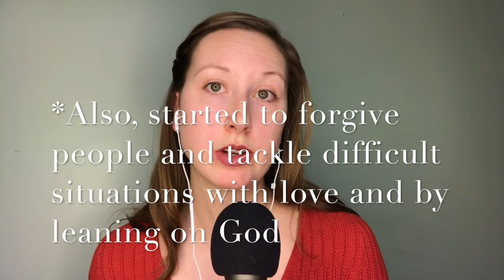HOW TO KNOW IF YOU HAVE BEEN SAVED BY JESUS (Bible Study)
How do you know you have been saved? Where are your seeds planted? On this episode of the CreateYourEarthLife podcast I share how to identify if you have been saved by Jesus. This is something I have off and on doubted or didn’t feel completely comfortable with saying, until I watched Pastor Robert Morris discuss this topic. Now I know 100% that I have been saved. I also discuss a few passages in Matthew, which helps us identify where our seeds are sown. Are your seeds sown on stony places? Are your seeds sown in thorny places? Or, are your seeds sown on good ground? Lets find out!! I hope you all enjoy! God bless you all!

Have you checked out the CreateYourEarthLife Etsy Shop? I have some great items on there that help share the word of God. From accessories to clothing, there is something for everyone, men, women, and children. I know for everyone who has been saved by Jesus it has been a pivotal moment in your life, Jesus’s salvation continues to change our lives daily. That is why my favorite accessory offered on the CreateYourEarthLife Etsy shop is the “Saved by Jesus” necklace. It’s super cute, reminds you everyday who we owe thanks to, and can potentially open a door for people who ask, “Hey, what does your necklace say?” Or “What do you mean Jesus saved you?” Another item offered is a mug. While I was creating this mug, I was thinking, I see a lot of mugs that say “‘Fueled by Jesus and Coffee” but I’m an avid matcha tea drinker, so I decided to make a mug that says “Fueled by Jesus and tea.” There are also many other items offered such as a man’s shirt, woman’s shirt, and children’s shirt with scripture written on them. As well as a cute onesie that says “Child of God”.

CreateYourEarthLife Etsy Shop

Let’s talk Biblical Birth! The creator and owner of Biblical Birth classes is Tara Smith who is a Mom of four and has been working in the medical field for ten years. She has worked in homes and in different areas of the hospital. Her favorite place to work in the hospital was labor and delivery. She quickly learned that many of the parents coming into labor and delivery did not know about the big decisions that they were going to be making. This information inspired Tara. Now Tara is an entrepreneur and offers her own class called Biblical Birth. Her goal of the class is to take fear away from parents and help support Mom’s and Dad’s to have a peaceful pregnancy as well as birth. The class includes 7 hours of lectures, 4 pre-recorded Christian meditations, 2 scripture based affirmation recordings (one for each mom and dad), 7 scripture readings, and on going support directly from Tara. The class takes approximately 10 hours to complete but the relaxation benefits will last the whole pregnancy and through birth. If you want to learn more about Tara, check out the episode titled “Biblical Birth with Tara.

CreateYourEarthLife podcast can be found on iTunes, Spotify, Amazon Music, Pandora, and HERE!